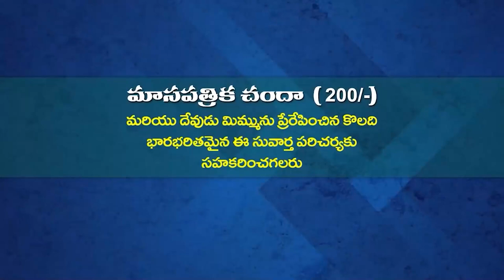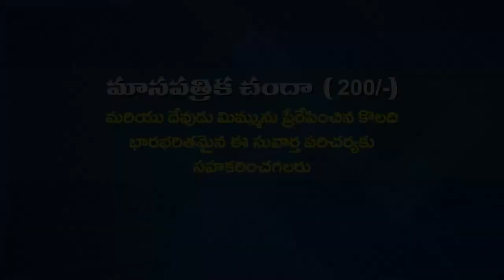08 04 2023 Anand kumari garu అంశం : యేసు ప్రభు పునరుత్థానం